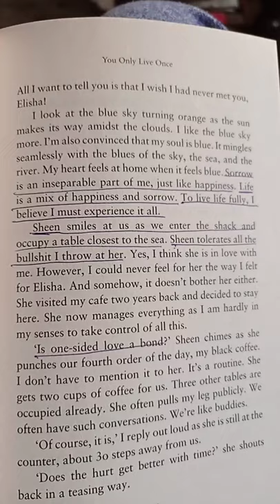from the book "You Only Live Once" by "Stuti Changle"🙂❤️